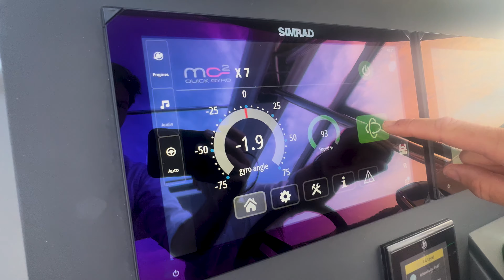Nimbus W11 Walkaround Cannes Yachting Festival 2023